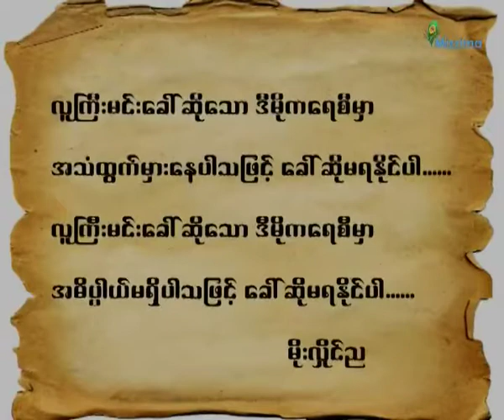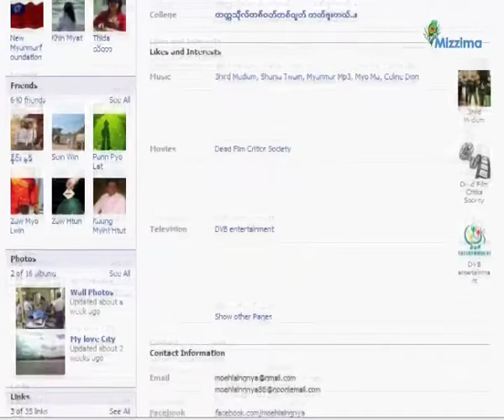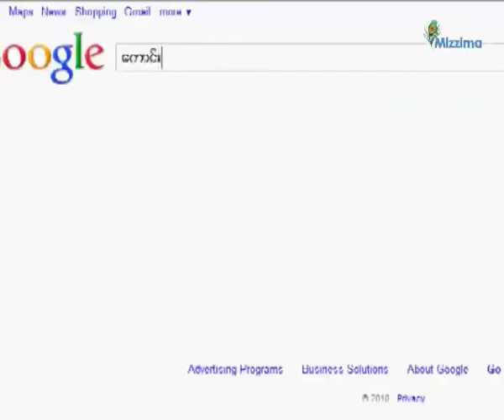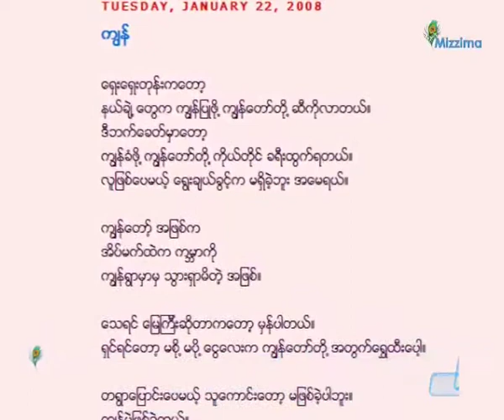Poems on Democracy abound in Burma